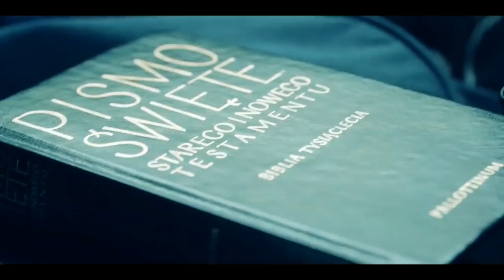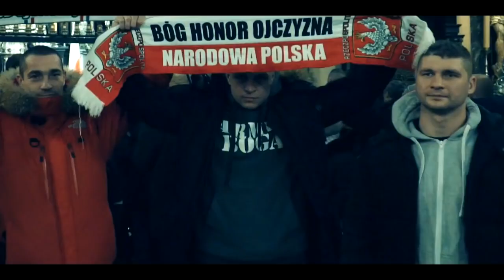Legendarna Pielgrzymka Kibiców Na Jasną Górę! Ks Wąsowicz!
Wspomóż wRealu24 wpłacając dobrowolną kwotę (PKO BP): 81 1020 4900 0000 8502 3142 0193
tytułem: Darowizna na wRealu24